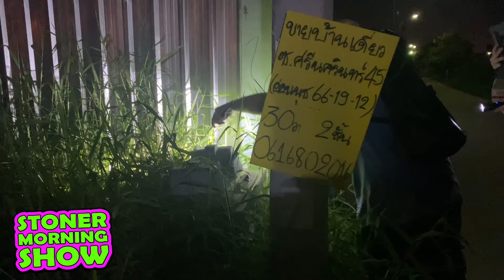Herping in Bangkok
I went out with comedian Chris Raufheisen and animal enthusiast Rob Van Moppes looking for snakes (yes that's herping). We found 2 dozen snakes and 2 men with guns. Fun!